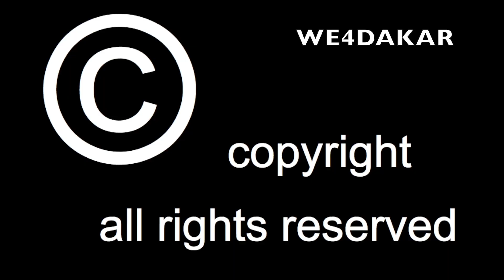Nr.419 Sara Price / Jeremy Gray, South Racing Can-Am, We4dakar 2024